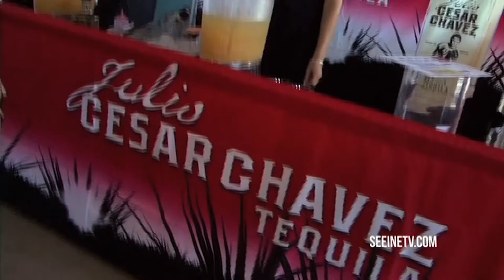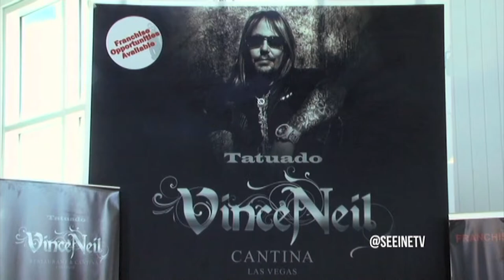Ron Jeremy & Vince Neil show off their Cocktails! (Ep.15)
Here's how to have Cocktails with Rock Star Celebrities Ron Jeremy & Vince Neil!
Rocker Vince Neil and Ron Jeremy famous for you know what... show off their Cocktails, Vodka, Tequila and Craft Beer at San Diego Spirits Festival the Biggest Cocktail & Food Festival in California. The two-day event is a feast full weekend with the best cocktails, food and entertainment, from all over the world. Celebrity Spirits Owners Ron Jeremy and Vince Neil joked around with Show Me Where host Shamroc Peterson. Founder, Liz Edwards talked about some of the new mix of drinks and the old favorites, and the burlesque show, all at the Port Pavilion on Broadway Pier in San Diego.

Vince Neil
Ron Jeremy
Mötley Crüe
Craft Beer
Cocktails
Vodka
Tequila
San Diego Spirits Festival

Hosted by Shamroc Peterson
Powered by Sony
Shot by Scott Freund & Marlon Griffin